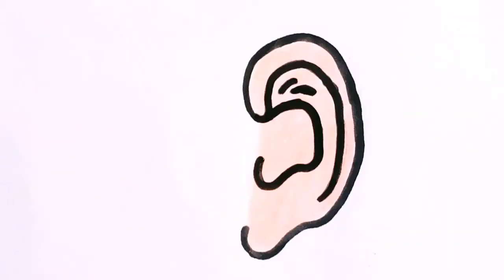Bolalar quloq rasm chizish